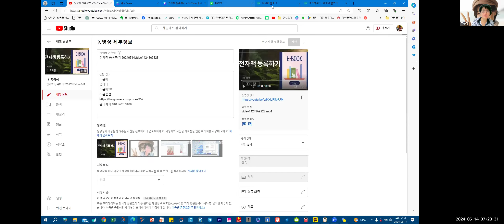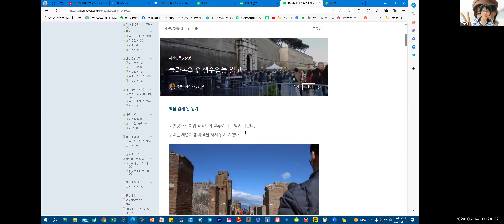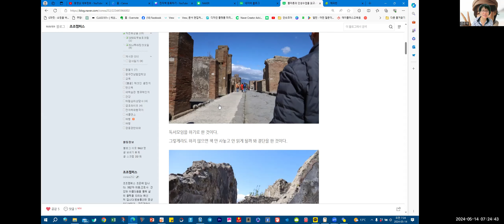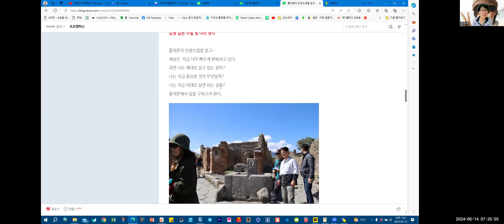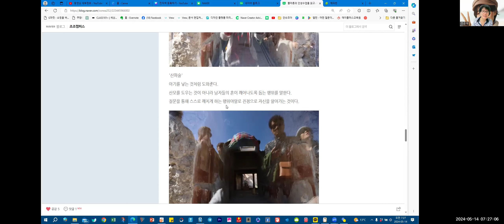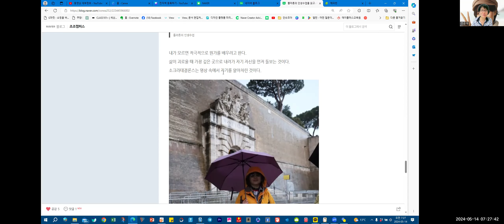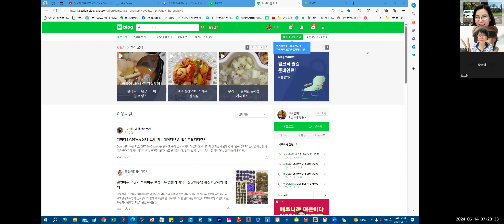막쓰닥쓰 조마담 20240514 video1641819854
조은애
굿아이
조은애TV
조은눈썹